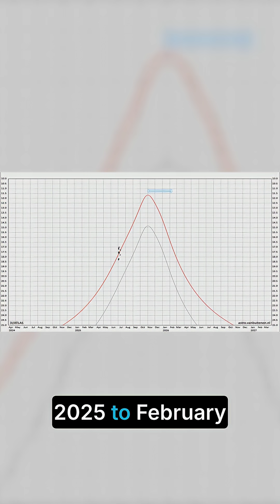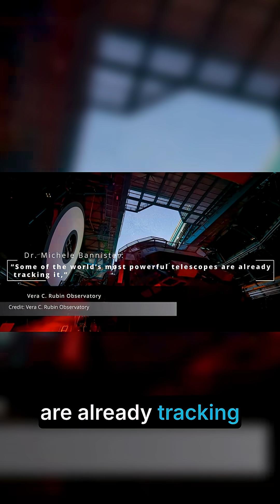The Rarest Comet Ever Detected Is Here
A comet older than the solar system?
In this episode, we explore the discovery of 3I/ATLAS, a newly detected interstellar comet possibly more than 7 billion years old — making it the oldest comet we've ever observed.
Discovered by the ATLAS telescope in Chile, this icy object may have traveled for eons from the thick disk of the Milky Way before entering our solar system. It's only the third interstellar object ever found — after 1I/ʻOumuamua and 2I/Borisov — but 3I/ATLAS may be the most remarkable of them all.
In this video, you'll learn:
Where 3I/ATLAS came from ?
Why scientists believe it's older than the Sun ☀️
How it compares to Borisov and ʻOumuamua ?
When and how you can see it yourself through a telescope ?
What this could mean for future interstellar discoveries

How to See 3I/ATLAS
? Best viewing: November 2025 – February 2026
? Location: Likely visible from both hemispheres
? Gear needed: A telescope with 6"–10" aperture or more
? Tips:
Watch for moonless nights and dark-sky locations
Use astronomy apps for updated ephemerides
Look for a faint glowing coma and tail as it nears the Sun
We'll update this channel when precise star charts are available!